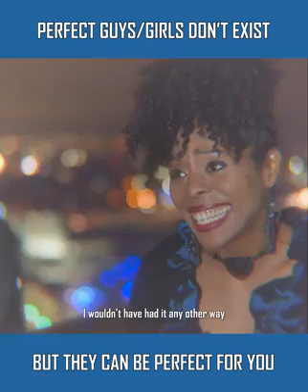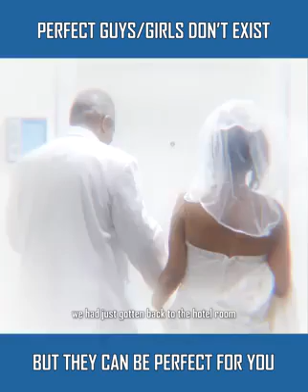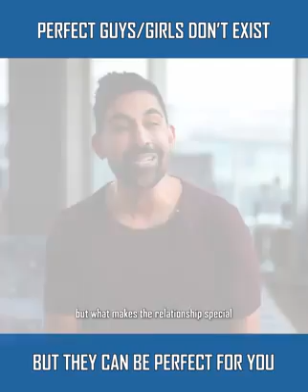Perfect guys dont exist but they can be parfect for you #*Dhar mann*